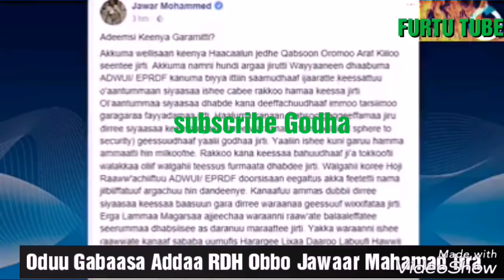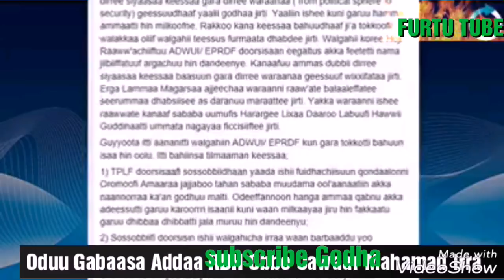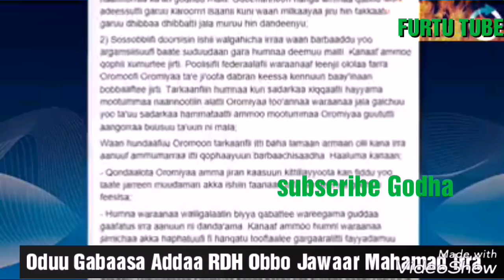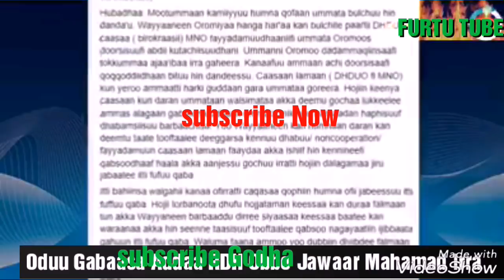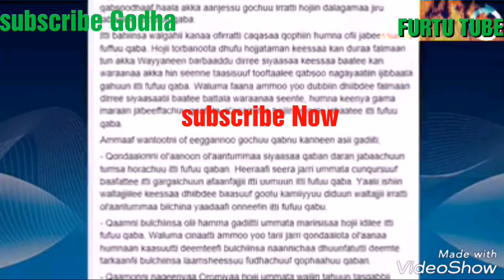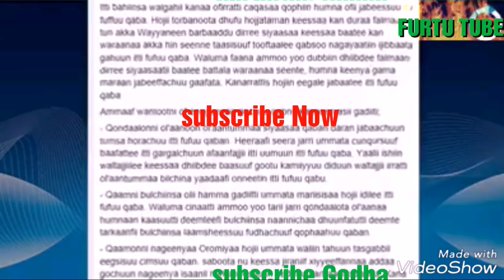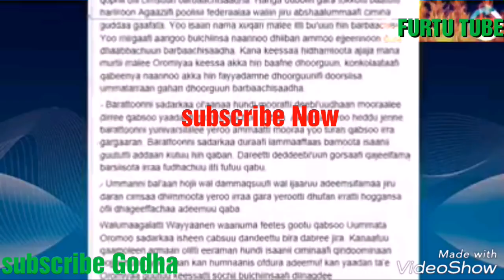Jawar Mahamad Adeemsi Keenya Kamitti Jadhe Gaafate Hamza Boorana